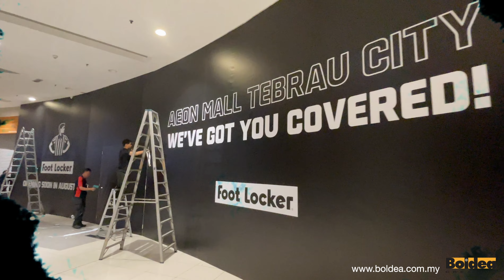Foot Locker hoarding at Aeon Tebrau City / printing and installation by #